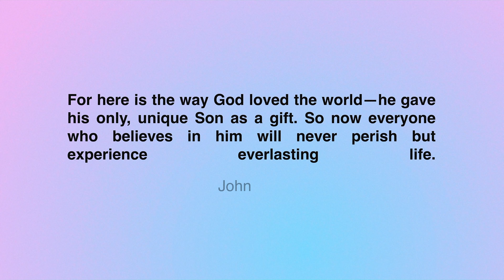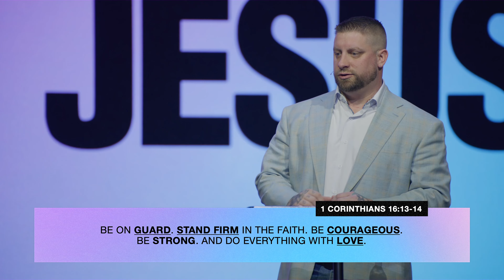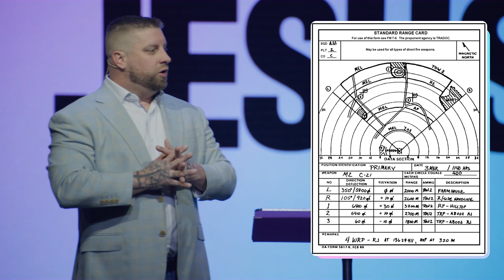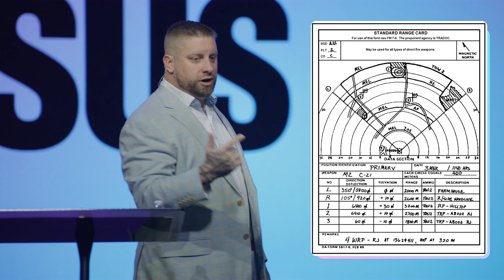Pick Up Your Cross | Jon Melander